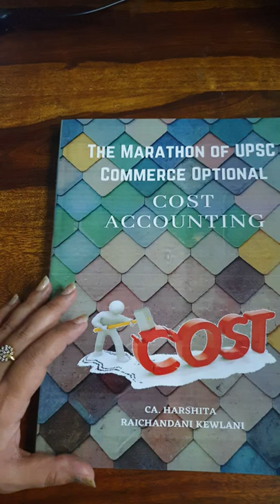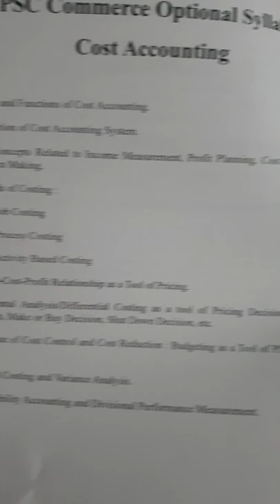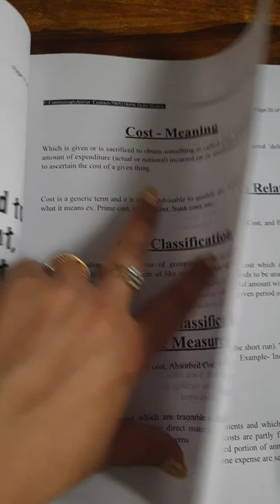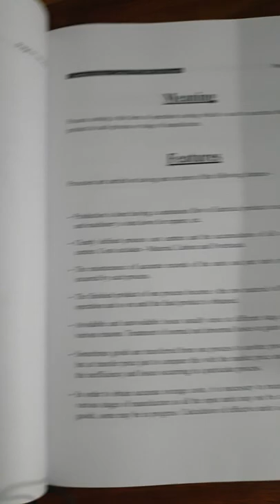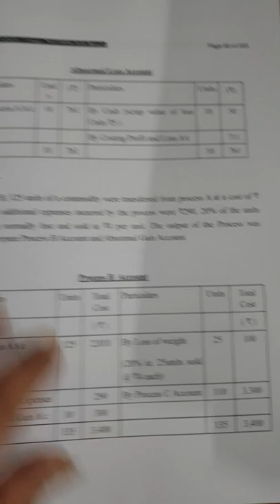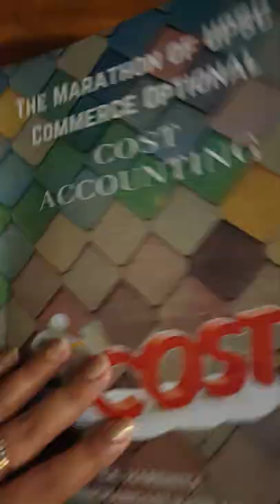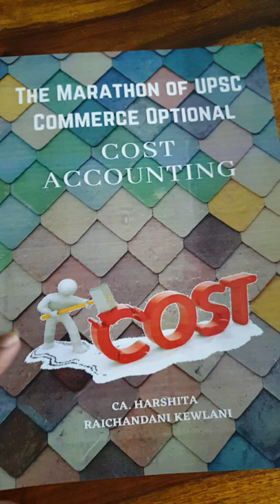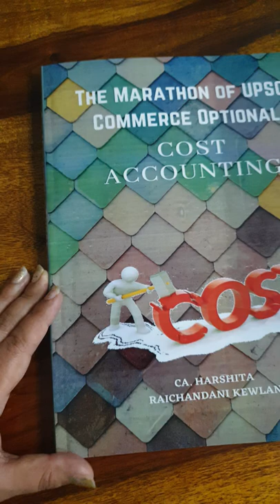UPSC Commerce Optional Book Reference- Cost Accounting